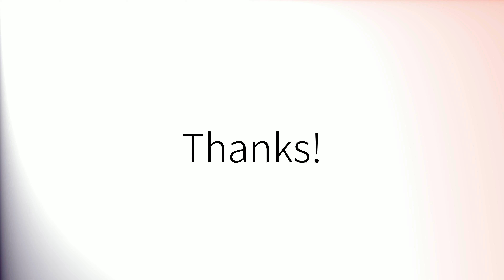Como pronunciar 'Escribió' en español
How to pronounce 'Escribió' in Spanish.
Comment prononcer 'Escribió' en espagnol.
Wie man 'Escribió' auf Spanisch ausspricht.